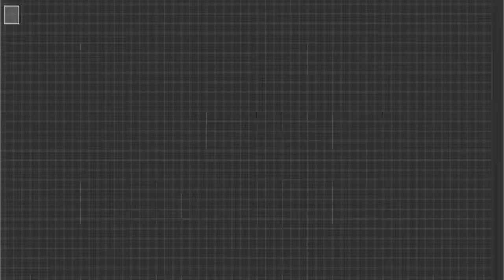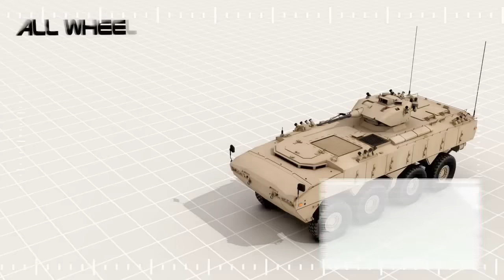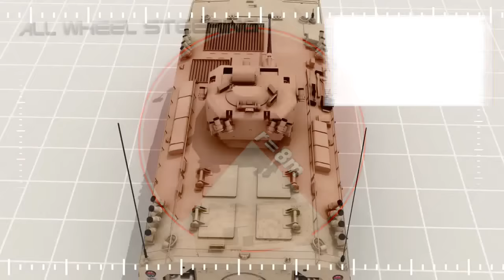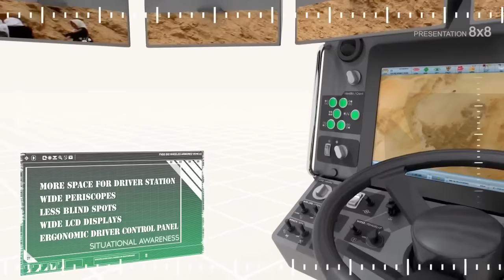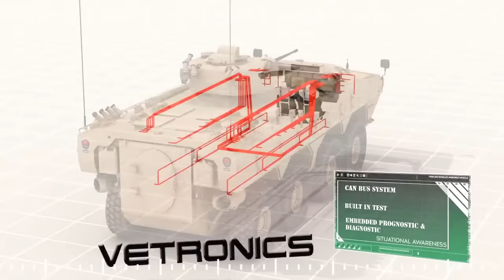FNSS - Pars 8X8 Wheeled Armoured Vehicle (WAV) Simulation [720p]